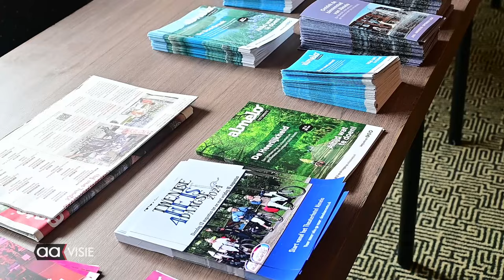Fiets4daagse 2024 in volle gang dag 3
Deze fietsvierdaagse wordt dit jaar van 13 tot en met 16 augustus voor de 74e keer gehouden.

De routes voeren de fietsers door prachtige gebieden in Twente. Af en toe wordt uitgeweken naar mooie plekjes net over de grens met Duitsland of stukjes Salland. Deelnemers komen vanuit het hele land om aan deze TwentseFiets4daagse mee te doen.